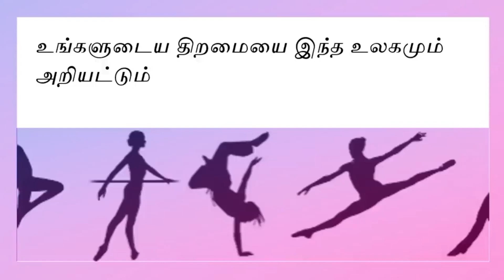பலமுறை பார்த்தாலும் சலிக்காத காட்சி வீடியோ பாருங்க விழுந்து விழுந்து சிரிங்க! Tamizh Thagaval